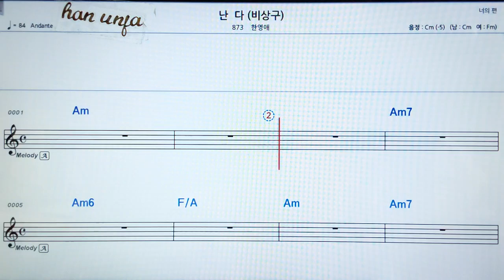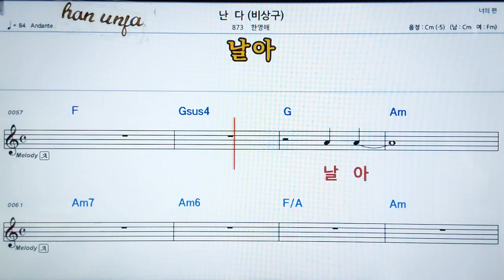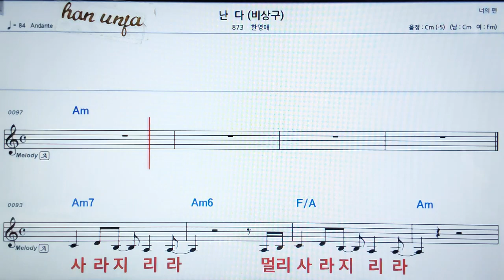💖난 다/한영애 👍MR,가라오케 악보 코드 가사 ,Karaoke반주